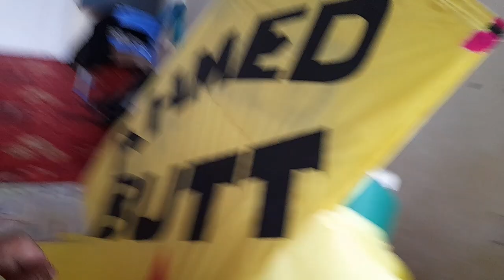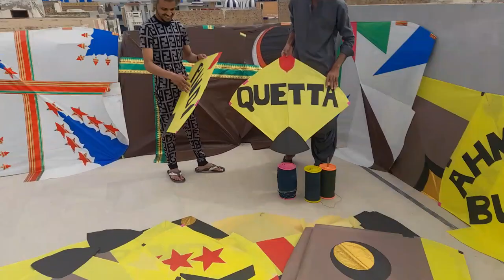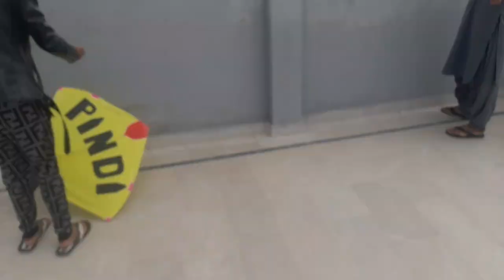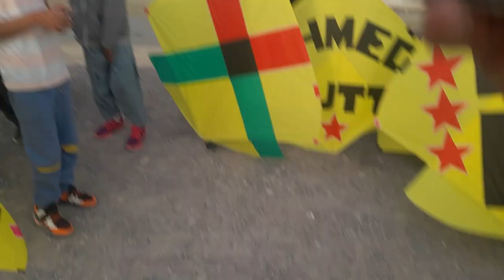Quetta Vs Pindi Kites Fighting Game _ Kites Flying Quetta Maryabad _ Quetta Basant 2023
For More Information Follow me on 🔺️INSTAGRAM🔻 👇
     Wasifsheikh77
▪︎Quetta Basant 2023
▪︎Kites Lovers Quetta
▪︎ Places to Visit in Quetta
▪︎ Quetta Vlog
▪︎ Pakistan vlog
▪︎ Quetta City
▪︎ Quetta Bazar
▪︎ Mariabad Quetta
▪︎ Famous Food in Quetta
▪︎ Famous places in quetta
▪︎ Islamabad to quetta by road
▪︎ Islamabad to quetta vlogl